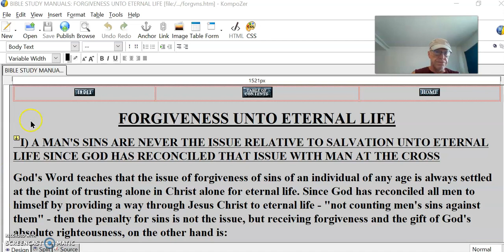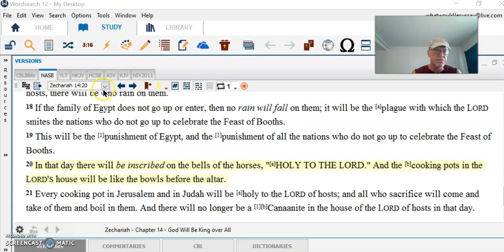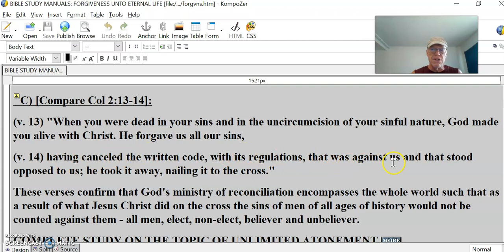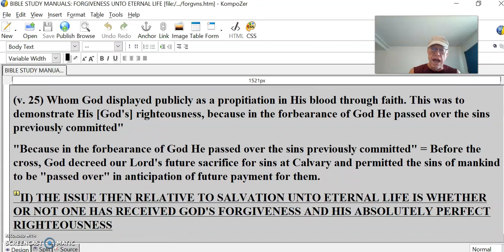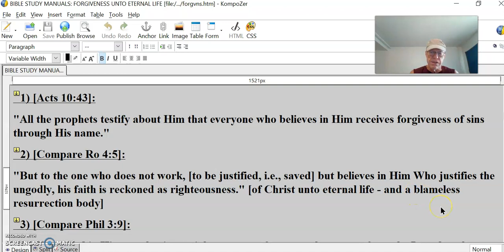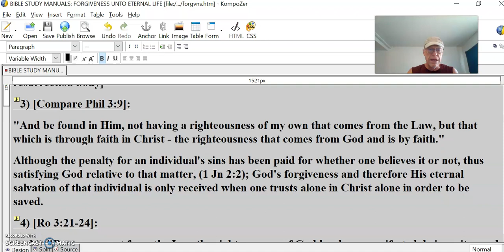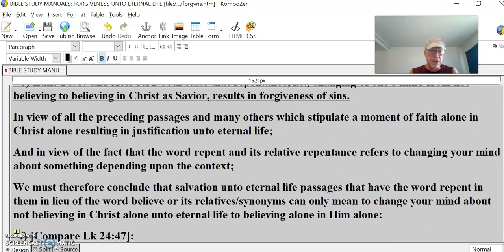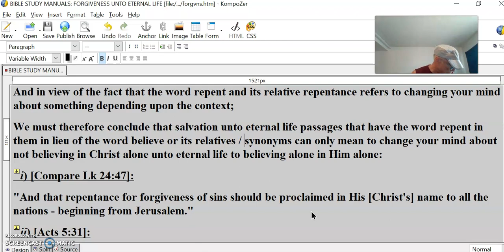Forgiveness Unto Eternal Life #1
FORGIVENESS UNTO ETERNAL LIFE
I) A MAN'S SINS ARE NEVER THE ISSUE RELATIVE TO SALVATION UNTO ETERNAL LIFE SINCE GOD HAS RECONCILED THAT ISSUE WITH MAN AT THE CROSS
God's Word teaches that the issue of forgiveness of sins of an individual of any age is always settled at the point of trusting alone in Christ alone for eternal life. Since God has reconciled all men to himself by providing a way through Jesus Christ to eternal life - "not counting men's sins against them" - then the penalty for sins is not the issue, but receiving forgiveness and the gift of God's absolute righteousness, on the other hand is:
A) [2 Cor 5:18-19]:
(v. 18) "All this is from God, Who reconciled us to Himself through Christ and gave us the ministry of reconciliation;
(v. 19) that God was reconciling the world to Himself in Christ, not counting men's sins against them. And He has committed to us the message of reconciliation."
B) [Compare 1 Jn 2:2]:
"He [Christ] is the atoning sacrifice for our [believers' sins, (v. 2:1)] and not only for ours but also for the sins of the whole world."
C) [Compare Col 2:13-14]:
(v. 13) "When you were dead in your sins and in the uncircumcision of your sinful nature, God made you alive with Christ. He forgave us all our sins,
(v. 14) having canceled the written code, with its regulations, that was against us and that stood opposed to us; he took it away, nailing it to the cross."
These verses confirm that God's ministry of reconciliation encompasses the whole world such that as a result of what Jesus Christ did on the cross the sins of men of all ages of history would not be counted against them - all men, elect, non-elect, believer and unbeliever.
COMPLETE STUDY ON THE TOPIC OF UNLIMITED ATONEMENT
Scripture testifies that all individuals in the ages before the cross did not have their individual acts of sin held against them. From the time of Adam and Eve on through the time of the Mosaic Law period, believers and nonbelievers alike were credited in advance with our Lord's then future ministry of reconciliation:
D) [Ro 3:23-25]:
(v. 23) "For all have sinned and fall short of the glory of God,
(v. 24) being justified as a gift by His grace through the redemption which is in Christ Jesus;
[Notice: The word redemption = payment for sins]
(v. 25) Whom God displayed publicly as a propitiation in His blood through faith. This was to demonstrate His [God's] righteousness, because in the forbearance of God He passed over the sins previously committed"
"Because in the forbearance of God He passed over the sins previously committed" = Before the cross, God decreed our Lord's future sacrifice for sins at Calvary and permitted the sins of mankind to be "passed over" in anticipation of future payment for them.
II) THE ISSUE THEN RELATIVE TO SALVATION UNTO ETERNAL LIFE IS WHETHER OR NOT ONE HAS RECEIVED GOD'S FORGIVENESS AND HIS ABSOLUTELY PERFECT RIGHTEOUSNESS
Therefore, paying the penalty for one's own sins in any age is not the issue relative to eternal life, (cp 1 Jn 2:2); But whether or not one has received God's forgiveness and the gift of His absolute righteousness is:
A) FORGIVENESS OF SINS, I.E., BEING JUSTIFIED, I.E., SALVATION UNTO ETERNAL LIFE THEREFORE COMES THROUGH FAITH ALONE IN CHRIST ALONE
1) [Acts 10:43]:
"All the prophets testify about Him that everyone who believes in Him receives forgiveness of sins through His name."
2) [Compare Ro 4:5]:
"But to the one who does not work, [to be justified, i.e., saved] but believes in Him Who justifies the ungodly, his faith is reckoned as righteousness." [of Christ unto eternal life - and a future blameless resurrection body]
3) [Compare Phil 3:9]:
"And be found in Him, not having a righteousness of my own that comes from the Law, but that which is through faith in Christ - the righteousness that comes from God and is by faith."
Although the penalty for an individual's sins has been paid for whether one believes it or not, thus satisfying God relative to that matter, (1 Jn 2:2); God's forgiveness and therefore His eternal salvation of that individual is only received when one trusts alone in Christ alone in order to be saved.
4) [Ro 3:21-24]:
(v. 21) "But now apart from the Law the righteousness of God has been manifested, being witnessed by the Law and the Prophets;
(v. 22) even the Righteousness of God through faith in Jesus Christ for all those who believe; for there is no distinction;